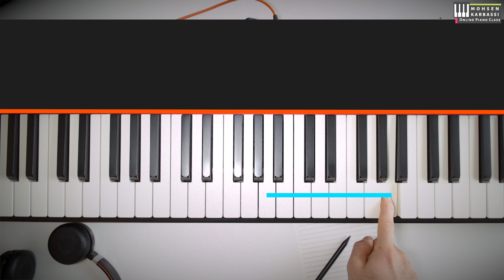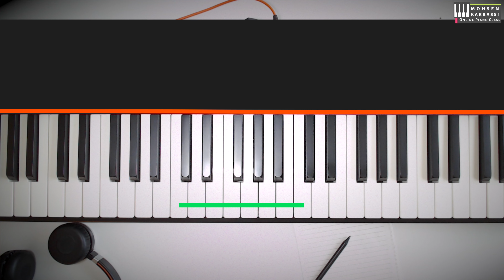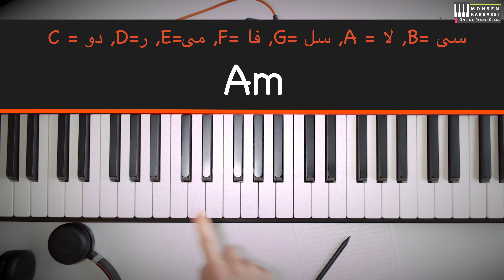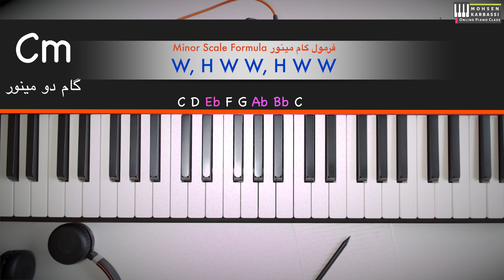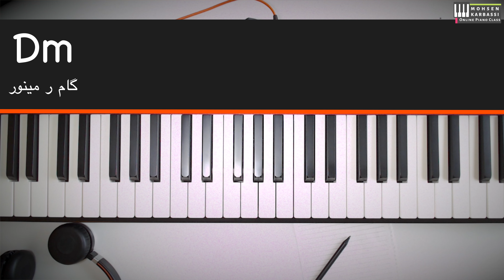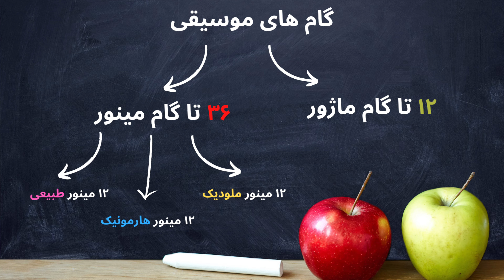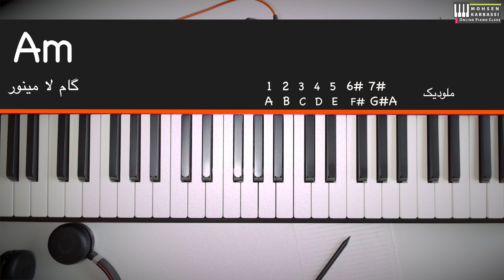یادگیری گام های ماژور و مینور و فرمول ساخت - قسمت دوم - ۲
Music Scales: How to make a Minor Scale:  یادگیری گام های موسیقی و فرمول ساخت گام مینور  - تئوری موسیقی
اگر ویدیو ها رو تا اینجا دنبال کردید و براتون مفید بود میتوانید اگر دوست داشتید و براتون قادر بود برای حمایت به لینک زیر مراجعه کنید ***
0:00 مقدمه گام های مینور
1:46 انواع گام های مینور - طبیعی, هارمونیک,ملودیک
2:14 تکرار مفهموم اکتاو , نیم پرده و یک پرده
2:50 فرمول ساخت گام مینور طبیعی
5:05 نحوه ی اسم گذاری گام های مینور
5:19 مثال گام لا مینور طبیعی
5:30 مثال گام دو مینور طبیعی
7:07 مثال گام ر مینور طبیعی
7:56 نحوه ی ساخت گام مینور هارمونیک - گام کوچک هماهنگ
8:41 مثال گام لا مینور هارمونیک
9:41 مثال گام ر مینور هارمونیک
10:27 مثال آهنگ های ایران در گام لا مینور هارمونیک   بیات اصفهان
11:11 نحوه ی ساخت گام مینور ملودیک
11:30 مثال گام لا مینور ملودیک
12:14 مثال گام ر مینور ملودیک
13:15 چند تمرین خانه  گام های لا مینور
13:33 از کجا بفهمیم یک آهنگ در چه گامی است
# بیات_اصفهان
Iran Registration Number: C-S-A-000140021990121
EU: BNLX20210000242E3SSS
US/Canada: A0000CS-EU-22232
در صورتی که پخش غیر قانونی این آثار را جایی دیدید یا کپی روند و متود های استفاده شده ,  ما را در جریان بگذارید